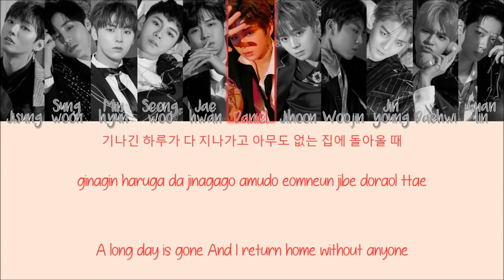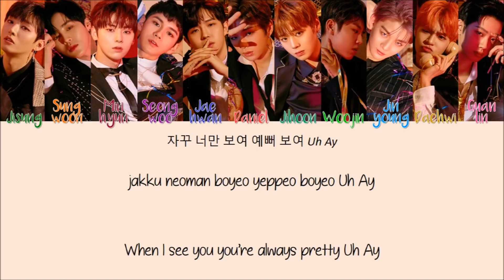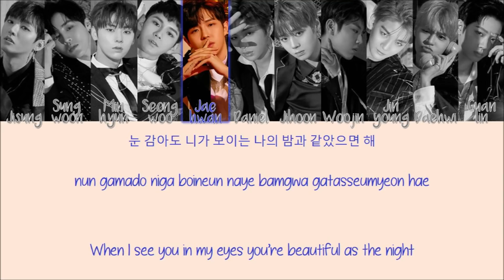[CORRECT] Wanna One 워너원 " Day by Day/See 보여 " Lyrics (ColorCoded+Eng+Han+Rom)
The boy group Wanna One finally released their 2th Mini album "0+1=1 (I PROMISE YOU)" with one of its track "Day by Day".

Wanna One 보여 (Day by Day) Lyrics

Wanna One 보여 (Day by Day) Audio

Wanna One 보여 (Day by Day) Live

Wanna One 보여 (Day by Day) Line distribution

Wanna one 부메랑 Boomerang MV

Wanna one 부메랑 Boomerang Lyrics

Wanna one 부메랑 Boomerang Live

Wanna one 부메랑 Boomerang Line distribution

Wanna one 부메랑 Boomerang Audio

Wanna One Gold Lyrics

Wanna One Gold live

Wanna One Gold line distribution

Wanna One Gold audio

Wanna One 약속해요 I.P.U. MV

Wanna One 약속해요 I.P.U. live

Wanna One 약속해요 I.P.U. lyrics

Wanna One 약속해요 I.P.U. line distribution

Wanna One 약속해요 I.P.U. audio

Wanna One 약속해요 I.P.U. Propose Ver. lyrics

Wanna One 약속해요 I.P.U. Propose Ver. live

Wanna One 약속해요 I.P.U. Propose Ver. line distribution

Wanna One 약속해요 I.P.U. Propose Ver. audio

Wanna One We Are Lyrics

Wanna One We Are live

Wanna One We Are line distribution

Wanna One We Are audio

Wanna one 너의 이름을 I'll Remember Lyrics

Wanna one 너의 이름을 I'll Remember line distributuion

Wanna one 너의 이름을 I'll Remember live

Wanna one 너의 이름을 I'll Remember live mnet

Wanna one 너의 이름을 I'll Remember audio